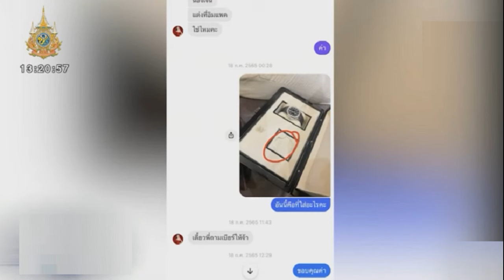ไม่ใช่บารมีพ่อ! วิสุทธิ์ อวย นายกฯ อิ๊งค์ คะแนนนิยมพุ่ง เพราะทำงานหนัก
30 ก.ย. 2567
15:02 น.
ไม่ใช่บารมีพ่อ! วิสุทธิ์ อวย นายกฯ อิ๊งค์ คะแนนนิยมพุ่ง เพราะทำงานหนัก ชี้ แจกเงินหมื่น ชาวบ้านเฮทั้งประเทศ โวยโพลย้อนแย้ง ‘เพื่อไทย’ ตีตื้น ‘ปชน.’ ไม่ได้
เมื่อเวลา 13.40 น. วันที่ 30 ก.ย. 2567 ที่รัฐสภา นายวิสุทธิ์ ไชยณรุณ สส.บัญชีรายชื่อ พรรคเพื่อไทย (พท.) ในฐานะประธานคณะกรรมการประสานงานพรรคร่วมรัฐบาล (วิปรัฐบาล) ให้สัมภาษณ์กรณีนิด้าโพลเปิดเผยผลสำรวจเกี่ยวกับคะแนนนิยมการเมือง พบว่า น.ส.แพทองธาร ชินวัตร นายกรัฐมนตรี ได้รับคะแนนนิยมมาเป็นอันดับ 1 เป็นเพราะบารมีของนายทักษิณ ชินวัตร อดีตนายกรัฐมนตรี ผู้เป็นบิดา
โดยนายวิสุทธิ์ กล่าวว่า นายทักษิณไม่ได้ทำหน้าที่ในรัฐบาล วันนี้น.ส.แพทองธาร เข้ามาเป็นนายกฯ จะเห็นว่าเป็นผลบวกขึ้นทุกด้าน เช่น หุ้นขึ้นจำนวนมาก หลังจากออกไปเยี่ยมเยียนประชาชนจากปัญหาอุทกภัย ทำงานอย่างหนัก ได้รับคำชื่นชม รวมถึงเงิน 10,000 บาท ล็อตแรกที่แจกไป ชาวบ้านก็เฮกันทั้งประเทศมีความสุข
ขณะนี้กำลังรอล็อต 2 ถ้าล็อต 2 ออกมาได้ประมาณ 25 ล้านคน เศรษฐกิจก็จะดีกว่านี้ พ่อค้าแม่ค้าน่าจะขายของดีขึ้น ซึ่งจะเห็นได้ว่าตลาดนัดคนเต็มไปหมด ซื้อข้าวของกันมากมาย แม้แต่ตลาดวัวควายในภาคอีสาน บางบ้านได้เงินถึง 40,000-50,000 บาท ก็ไปซื้อวัวมาเลี้ยง ทุกอย่างหมุนไปหมด

“ผมเชื่อว่าต่อไปก็จะยิ่งดีขึ้นกว่านี้ ไม่ใช่บารมีนายทักษิณ ลูกสาวท่านทำงานได้อย่างเต็มที่ เต็มความสามารถ ผมเชื่อว่านายทักษิณคงให้คำแนะนำเป็นเรื่องปกติ เราห้ามไม่ได้ ก็เป็นเรื่องที่ดี เป็นเรื่องบวกต่อประเทศชาติ” นายวิสุทธิ์ กล่าว
เมื่อถามว่าในส่วนของพรรคเพื่อไทยต้องปรับอะไรหรือไม่ เนื่องจากผลโพลยังไม่สามารถตีตื้นพรรคประชาชน (ปชน.) ขึ้นมาได้ นายวิสุทธิ์ กล่าวว่า มันย้อนแย้งอยู่ระหว่างโพลพรรคกับตัวบุคคล ตนมั่นใจว่าวันนี้ที่เราทำงานในรัฐบาลทั้งหมด เชื่อว่าอยู่ในหัวใจประชาชน

จะเห็นได้จากรัฐมนตรี หัวหน้าพรรคทุกพรรค ลงพื้นที่ไปช่วยประชาชนที่ประสบอุทกภัยทั้งหมด จะเห็นได้ว่าความสามัคคียังมีอยู่ ชาวบ้านอยากให้รัฐบาลเข้มแข็ง ทำงานเป็นทีม ไม่ใช่ว่าเลือกคนไม่เลือกพรรค มันไม่ใช่ ตนฟังกระแสจากประชาชนมันตรงข้ามกับโพลที่ออกมา